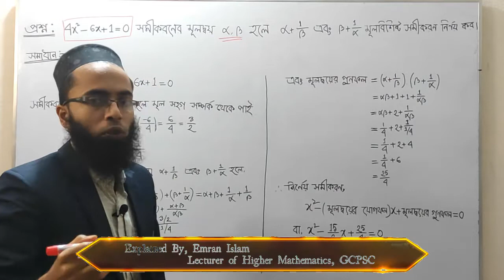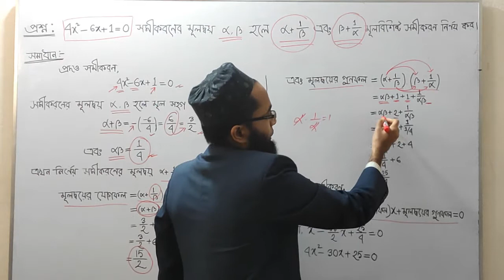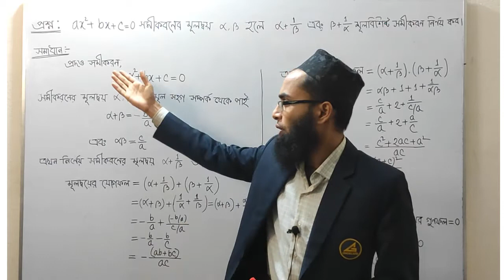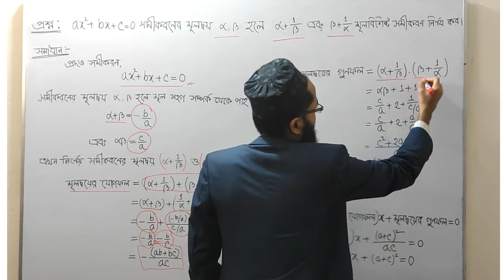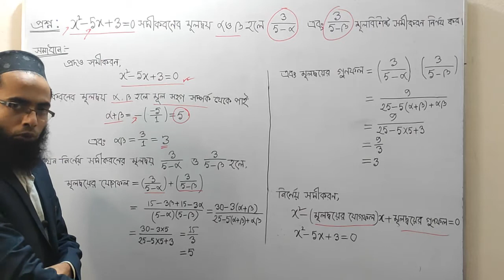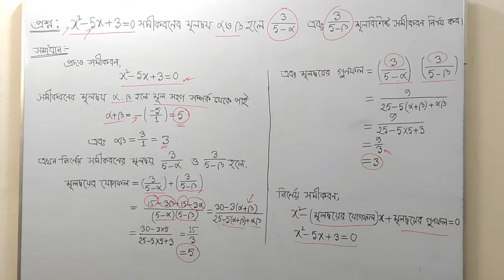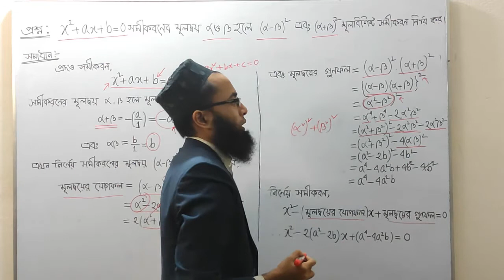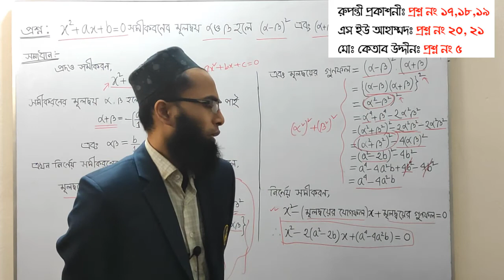HSC Preparation:বহুপদী ও বহুপদী সমীকরণ || পর্ব ৬ || HSC Higher Math 2nd Paper C 4 | নতুন সমীকরণ গঠন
বহুপদী ও বহুপদী সমীকরণ ||  পর্ব ৬ || সংক্ষিপ্ত সিলেবাসে প্রস্তুতি।